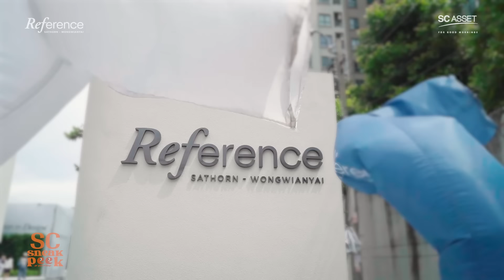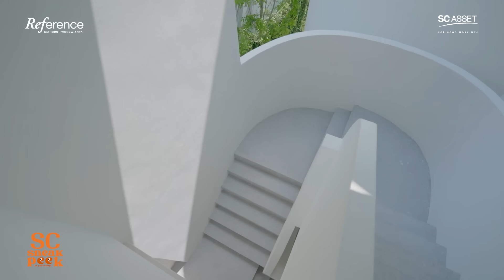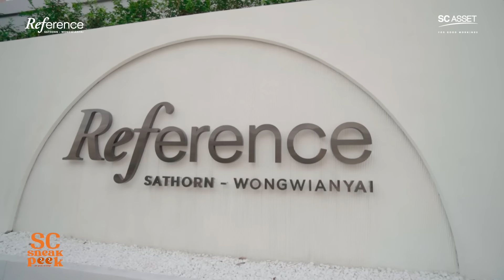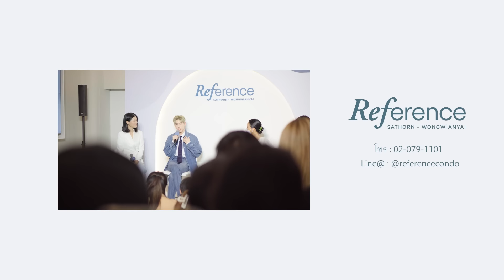SC Sneak Peek EP.30 | Reference สาทร - วงเวียนใหญ่ คอนโดเอาใจคน Gen Y แบรนด์ใหม่ล่าสุดจาก SC ASSET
รายการ SC Sneak Peek รายการที่จะพาคุณ ไปชมโครงการคุณภาพจาก SC ASSET
📣EP.นี้ เราจะพาคุณ มาชมคอนโดมิเนียมโครงการ ใหม่ล่าสุดจากSC ASSET และเป็น  New Brand  ที่เจาะกลุ่ม  GEN Y  เป็น New design condo  ที่ตอบโจทย์การใช้ชีวิตของคนรุ่นใหม่  บนสุดยอดทำเลติดรถไฟฟ้า ใกล้สาทร กับ Concept Find Inspiration in Design กับโครงการ Reference Sathorn - Wongwianyai

ที่ตั้งโครงการ : โครงการตั้งอยู่ติด BTS  สีเขียวเข้ม สถานีวงเวียนใหญ่ เพียง 130 เมตร เพียงข้ามสะพาน ก็เข้าสู่ทำเลใจกลางเมือง อย่างสีลม หรือ สาทร ได้ทันที เดินทางสะดวก ด้วยรถไฟฟ้า 3 สถานีถึง ICONSIAM รถไฟฟ้าสายสีทอง สามารถเชื่อมเข้ากับห้างได้เลย

ครบครันด้วยสิ่งอำนวยความสะดวก อาทิ โรงเรียนชั้นนำระดับประเทศหลายแห่งเลยอย่างกรุงเทพคริสเตียนวิทยาลัย, อัสสัมชันบางรัก, เซนต์โยเซฟ คอนแวนท์ , SHREWSBURY Santa Cruz Convent School,   สวนกุหลาบวิทยาลัย,ถ้า ก็จะมีโรงพยาบาล สมิตติเวช ธนบุรี, โรงพยาบาลเซนต์หลุยส์

โครงการ เรฟเฟอเรนซ์ สาทร – วงเวียนใหญ่ มีห้องตัวอย่างให้ชม 3 แบบ ราคาเริ่ม 3.29 ล้านบาท
🔸ห้อง Studio ขนาด 27 Sq.m.
🔸1 ห้องนอน 31 Sq.m.
🔸2 ห้องนอน  70  Sq.m.
Reference Sathorn - Wongwianyai
New Design Condo
Soft Opening
25-26 June 2022
เปิดชั้นพิเศษ พร้อมยูนิต Rare item
ดีไซน์คอนโดแนวคิดใหม่จาก SC Asset
130 ม.จาก BTS วงเวียนใหญ่
✨ เริ่ม 𝟯.𝟮𝟵 ล้าน
💻พร้อมรับส่วนลดสูงสุด 𝟭𝟬𝟬,𝟬𝟬𝟬บาท ได้ที่
📲 Line : @referencecondo
☎️สอบถามเพิ่มเติม โทร. 1749

*เงื่อนไขเป็นไปตามที่บ.กำหนดและยูนิตที่กำหนด
ไอซ์ จักรพันธ์ กรรณสูต
สกุล กัญญาภัค  พงษ์ศักดิ์

ติดตามโครงการ คฤหาสน์หรู, บ้านหรู, บ้านเดี่ยว, บ้าน, บ้านแฝด, ทาวน์โฮม, โฮมออฟฟิศ และคอนโด จาก SCASSET ได้ที่